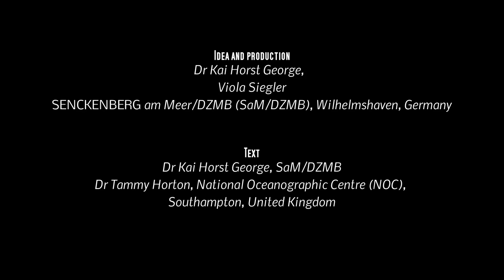Wieso ist Taxonomie wichtig?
Weltweit arbeitet eine vergleichsweise kleine Gruppe von Wissenschaftlern, die Taxonomen, an der Bestimmung aller existierenden Arten. Die meisten dieser Arten sind noch unbekannt, vor allem in der Tiefsee. Warum die Arbeit der Taxonomen so wichtig für unser Verständnis und den Schutz unserer Umwelt ist und wie wir als Gesellschaft Unterstützung leisten können, erfahren Sie in diesem Video.